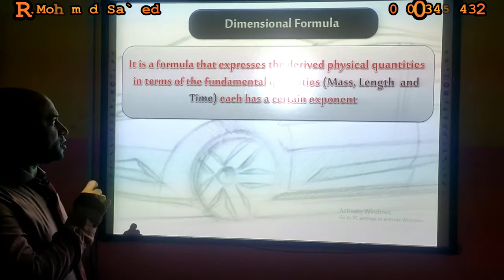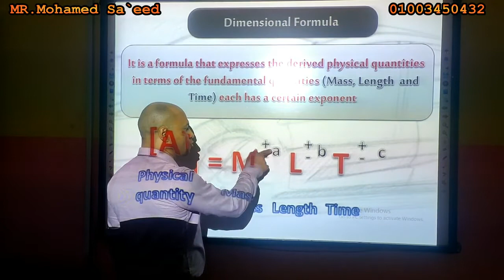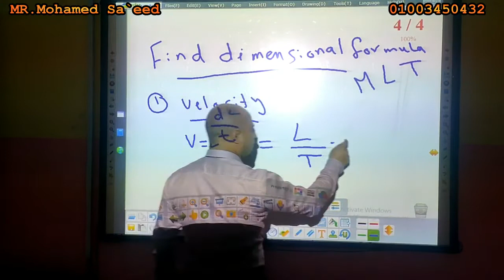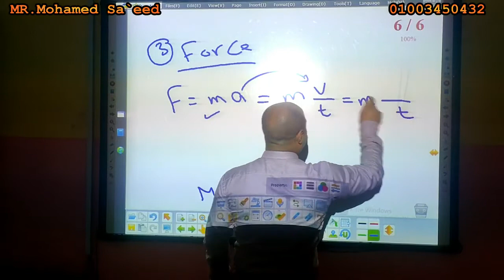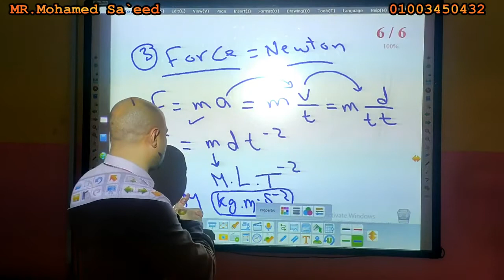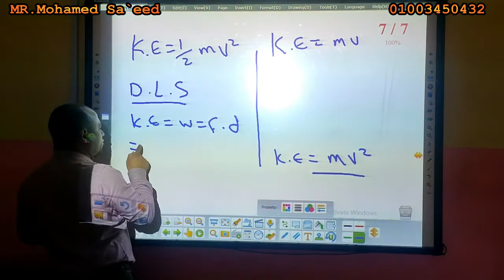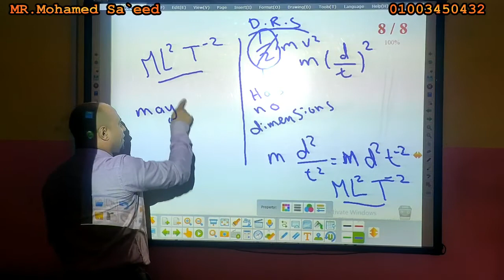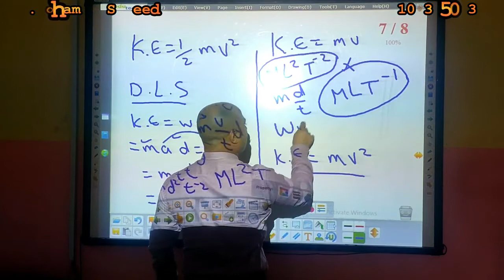فيزياء 1 ثانوى لغات - Dimensional formula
فيزياء 1 ثانوى لغات -
physics for 1st secondary stage
1st term
Dimensional formula
prepared and presented by
Mr.Mohamed Sa`eed